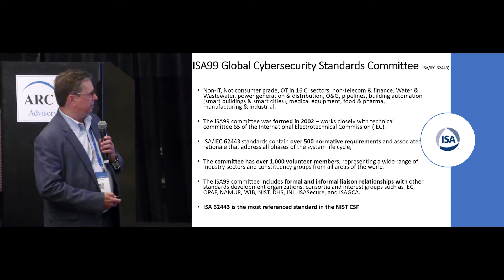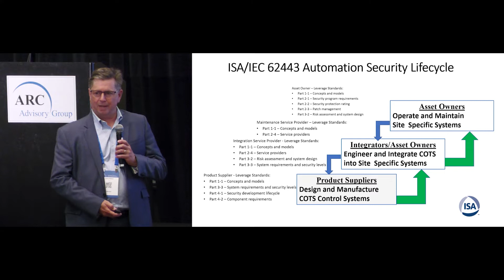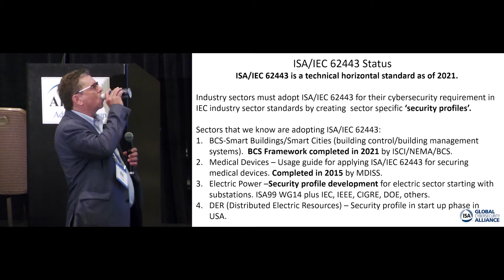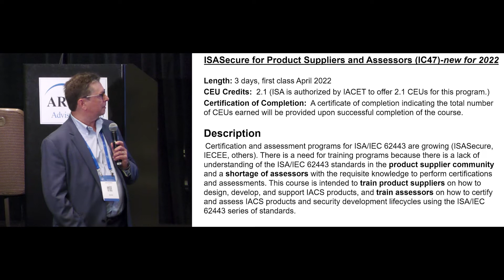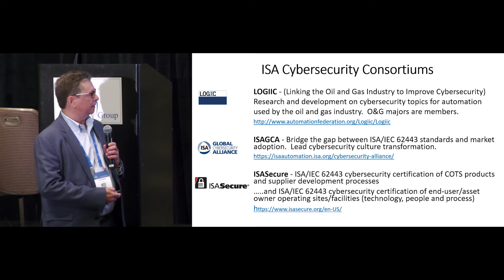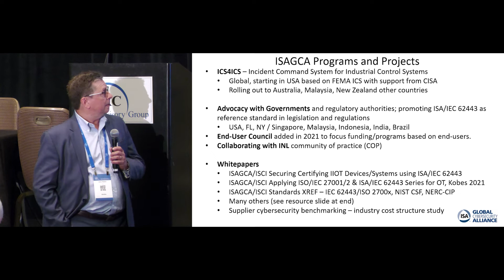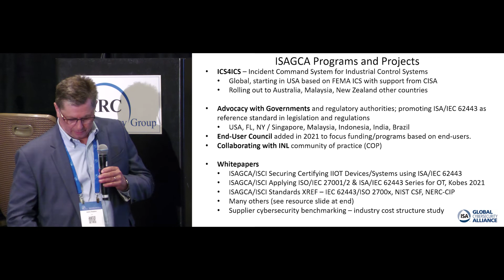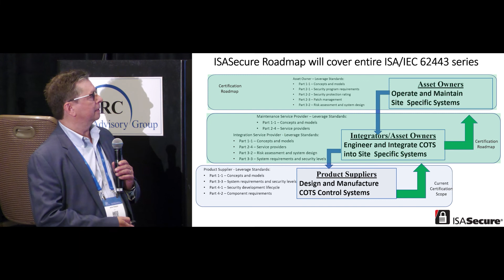Cybersecurity and Energy Transition Presentation - Andre Ristaino of ISA @ ARC Industry Forum 2022